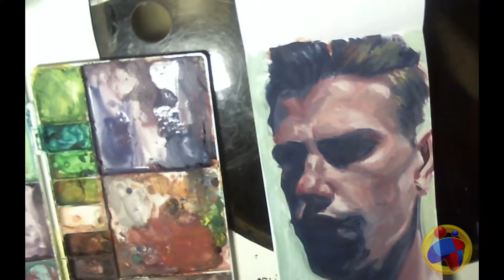Matt O'Connor Gouache Painting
Recorded my portrait painting of Toronto actor Matt O'Connor.
No Audio.